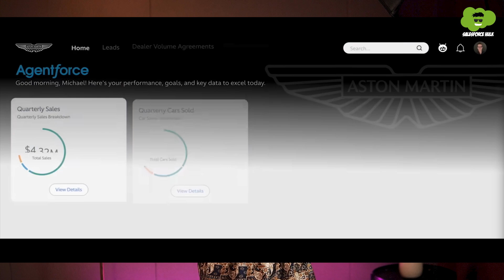Dreamforce 2024 Top Updates | What is Agent Force? | About Salesforce Free Courses & Certification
Hey everyone, the biggest Salesforce Event has just happened and it was no less than a carnival for Trailblazers. But for the ones who were not able to attend, we have gathered all the important announcements from the event.

This Dreamforce Event was all about AI and new launches. The CEO of Salesforce, Marc Benioff unveiled the new platform for agents - Agentforce.

Agentforce is basically a force of AI-powered agents who will help humans as their companions. It seamlessly integrates with every Salesforce cloud, allowing you to create agents for various functions, including sales, service, marketing, and commerce. Not only this, Salesforce Announces much more. Watch till the end to uncover all the key announcements.

1. What is Agentforce?
2. How will the Atlas Reasoning Engine transform AI-powered solutions?
3. What is Agent Builders?
4. About Data Cloud and its new features
5. Salesforce Partnership and free courses

Time Stamps -
0:00 – Introduction
0:16 - Update 1 - About Agentforce
0:47 - What does an Agentforce agent do ?
0:59 - Update 2 - Atlas Reasoning Engine
1:20 - Update 3 - Agent builder
1:44 - Update 4 - Data Cloud
2:14 - Update 5 - Salesforce Partnerships
2:44 - Update 6 - Free Courses & Certifications
3:01 -  Closing Remarks

Start your Salesforce learning journey with S2 Labs for top-notch Salesforce training programs.

Follow S2 Labs on social media to get the latest tips, tutorials, and updates on Salesforce:
Connect with Shrey Sharma AKA Salesforce Hulk:
Discover how Cyntexa, a trusted Salesforce Crest Partner, can transform your business with cutting-edge cloud solutions

Follow Cyntexa on social media for insights into our innovative Salesforce strategies and solutions: